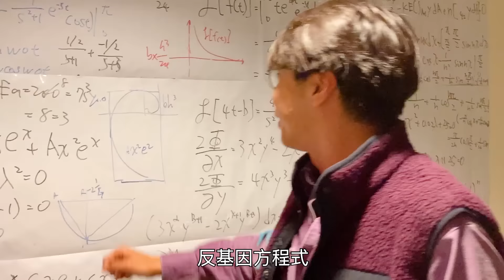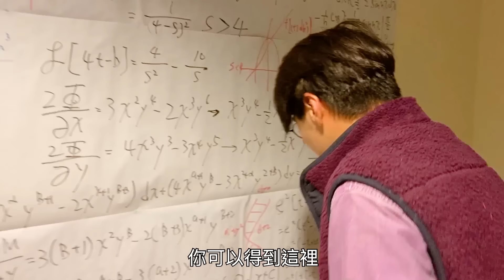【七宗罪-暴食】抑制貪吃的慾望！解析人類的貪吃現象！不餓還是嘴嚵！無法控制的食慾！ ｜反正我很閒